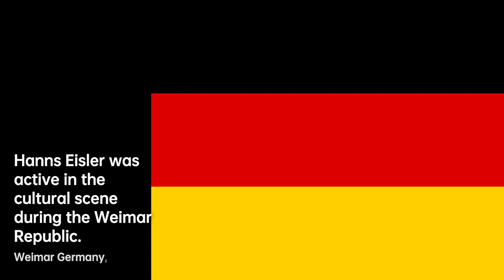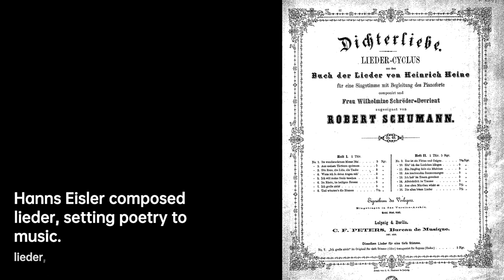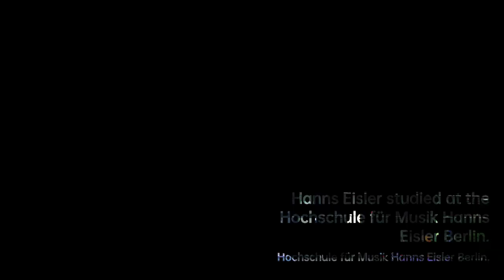Hanns Eisler: Melodies of Revolution | Composer & Arranger Biography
Johannes Eisler was born in Leipzig in Saxony, the son of Rudolf Eisler, a professor of philosophy, and Marie Ida Fischer. His father was an atheist of Jewish descent and his mother was Lutheran. In 1901, the family moved to Vienna. His brother, Gerhart, was a Communist journalist, and his sister, Elfriede, was a leader of the Communist Party of Germany in the mid-1920s.
At age 14 Eisler joined a socialist youth group.

3828